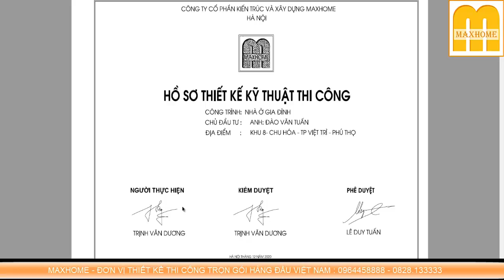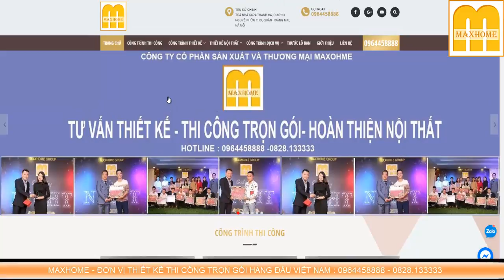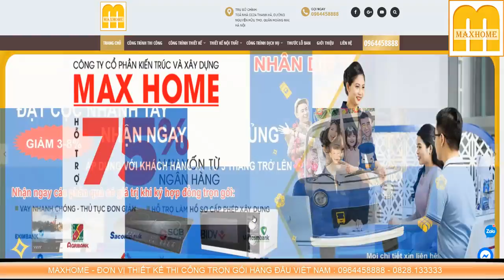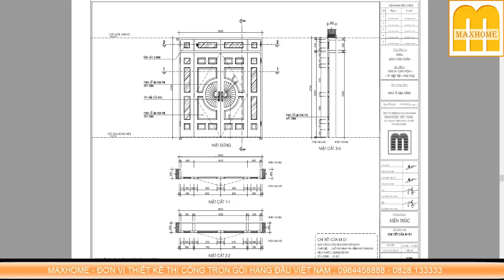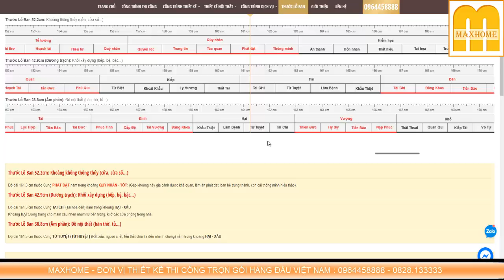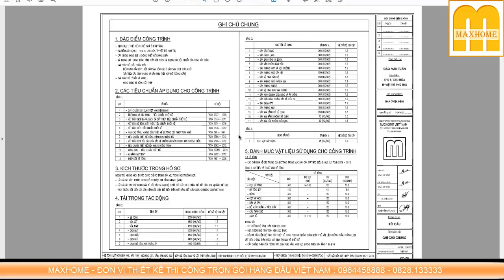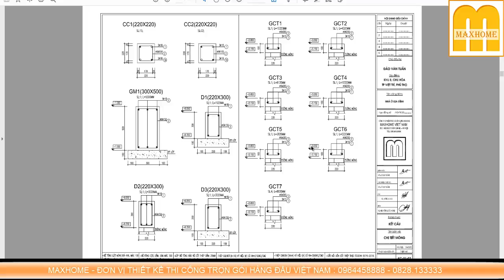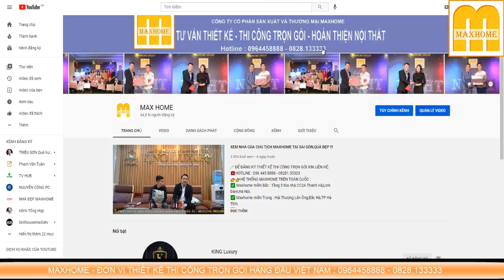CHỈ TỪ 800TR HOÀN THIỆN BIỆT THỰ 2 TẦNG SIÊU ĐẸP - MH0321